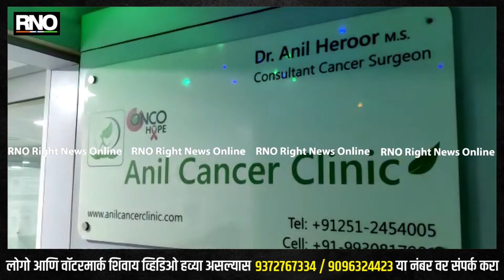KALYAN | कोरोना नंतर कॅन्सर रुग्णांमध्ये वीस टक्‍क्‍यांनी वाढ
धूम्रपान करणाऱ्या महिलांना स्तनाचा कॅन्सर होण्याचा धोका पुरुषांपेक्षा अधिक

कॅन्सर दुसऱ्यांदा कॅन्सर होण्याचं प्रमाण वाढते

कल्याण मागील 5 वर्षात कॅन्सर रुग्णाचे प्रमाण 10 ते 15 टक्क्यांनी वाढले असून आतापर्यंतच्या आपल्या पाहणीत कॅन्सर रिकरिंगचे अर्थात दुसऱ्यांदा फिरून कॅन्सर होण्याचे प्रमाण वाढत आहे. पूर्णपणे कॅन्सर मुक्त झालेले रुग्ण 10 वर्षानंतर पुन्हा कॅन्सर ग्रस्त होत आहेत मात्र यावर अद्यापी वरिष्ठ स्तरावर कोणतेही सर्वेक्षण झालेले नसले तरी ही गंभीर बाब असल्याचे निरीक्षण प्रसिद्ध कॅन्सर तज्ञ डॉकटर अनिल हेरुर यांनी सांगितले.

करोना काळात कॅन्सर रुग्णांना लोकडाऊन आणि त्यांनतर निर्माण झालेल्या आर्थिक परिस्थितीमुळे वेळेवर कॅन्सरचे निदान करता आलेले नसल्याने कॅन्सर दुसऱ्या स्टेजवर किंवा त्यापेक्षा जास्त रुग्णाच्या शरीरात पसरल्याने रुग्णाच्या वाचण्याचे प्रमाण कमी झाले असून वाढत्या धोक्याच्या पार्श्वभूमीवर डॉ हेरुर यांनी पत्रकारांशी संवाद साधला  यावेळी विविध प्रश्नची त्यांनी उत्तरे दिली. मागील 5 वर्षात कॅन्सर  रुग्णाची संख्या 10 ते 15 टक्क्यांनी वाढली असल्याचे ते म्हणाले. करोना काळात कॅन्सर ग्रस्त 25 टक्के रुग्णांना जीव गमवावा लागला आहे तर धूम्रपान तसेच तंबाखू आणि तंबाखूजन्य पदार्थ चघळणाऱ्याना कॅन्सर चा धोका जास्त असल्याचा पुनरुच्चार करताना त्यांनी धूम्रपान करणाऱ्या महिलांना स्तनाचा कॅन्सर होण्याचा धोका पुरुषांपेक्षा अधिक असल्याचे सर्वेक्षणातून स्पष्ट झाल्याचे सांगितले. 40 ते 60 वयोगटातील कॅन्सर रुग्णाची संख्या सर्वाधीक असल्यामुळे त्याचे संपूर्ण कुटुंब उध्वस्त होते यामुळेच प्रत्येकाने सतर्क राहिलेच पाहिजे स्वतःची तपासणी करून घेणे आणि स्वतःच्या सवयी  चांगल्या ठेवा व्यायाम आणि संतुलित आहाराचा दिनचर्येत समावेश केल्यास कॅन्सरचे प्रमाण 60 टक्क्यांनी कमी होईल असा दावा डॉ हेरुर यांनी केला आहे तर आहारात मोठ्या प्रमाणावर फॅट्स,प्रोसेस फूड्स, वारंवार उकळलेले तेल, दूध याचा आहारात समावेश केल्यास त्यामुळे कॅन्सर होण्याचा धोका वाढत असल्याचे त्यांनी सांगितले. तर धूम्रपान करणाऱ्या 80 टक्के लोकांना कॅन्सरचा धोका असल्याचे सांगतानाच  त्यांनी ओरल कॅन्सर रुग्ण  भारतात सर्वाधिक आढळत असून हा कॅन्सर तंबाखूजन्य पदार्थाच्या सेवनाने होत असल्याचे त्यांनी नमूद केले तर एकदा पूर्णपणे बरा झालेला कॅन्सर पुन्हा होन्याचे प्रमाण अतिशय मोठ्या प्रमाणात होत असून  अशा रुग्णाची संख्या चिंताजनक असल्याचे डॉ हेरूर यांनी सांगितले

बाईट डॉ अनिल हेरूर ( प्रसिद्ध कॅन्सर तज्ञ)